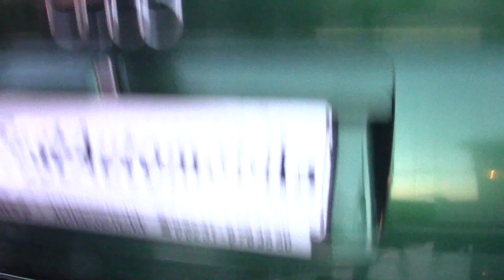Prvi AUDI A4 - POČASNI KRUG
U počasnom krugu vozim prvi Audi A4-B5 sa motorom 1.6 benzinac snage 100 konja. Zahvaljujem se Željku iz Niša na ljubazno ustupljenom automobilu i gostoprimstvu.
Muzika / Music by: Sad Puppy - It's Time To Freak